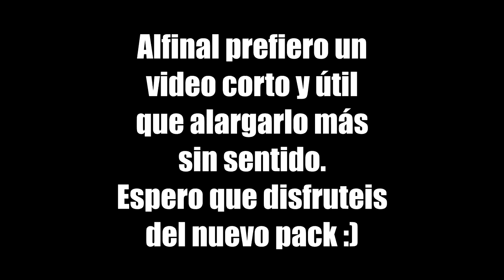COMO CONSEGUIR NUEVO PACK GRATIS de FORTNITE con PS PLUS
➦ Canales Destacados!